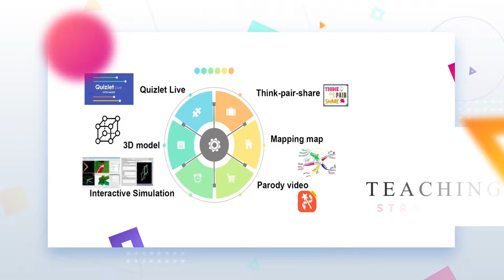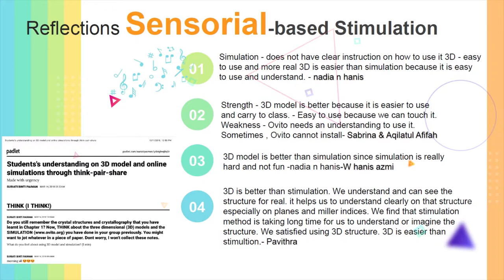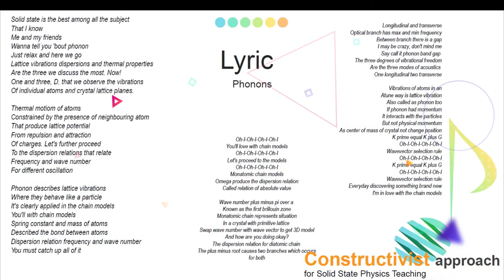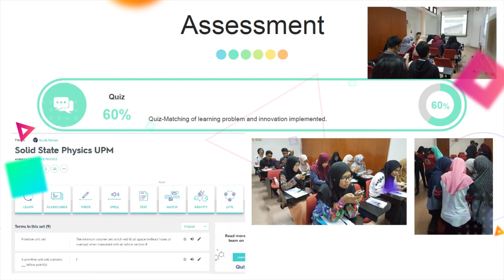3D models and Parody Approach to Teach Physics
Assoc. Prof. Dr. Suriati Paiman from Department of Physics, Faculty of Physics, Universiti Putra Malaysia sharing her teaching approach utilising 3D models and parody (she called this Phyrody).